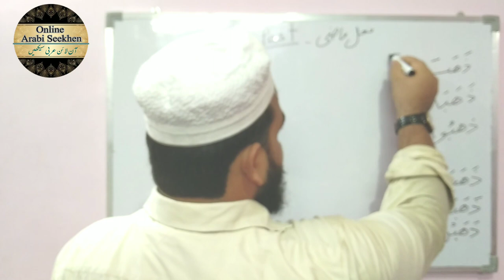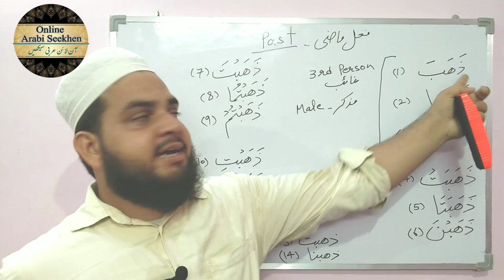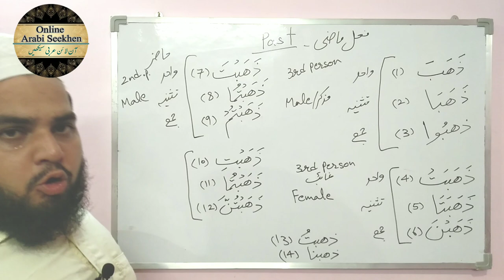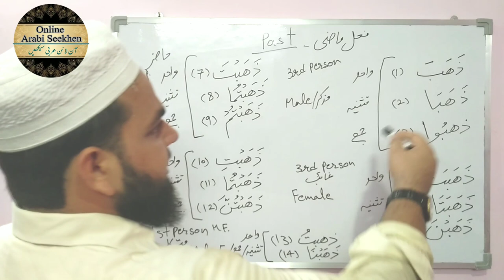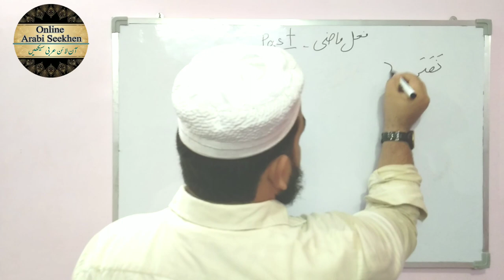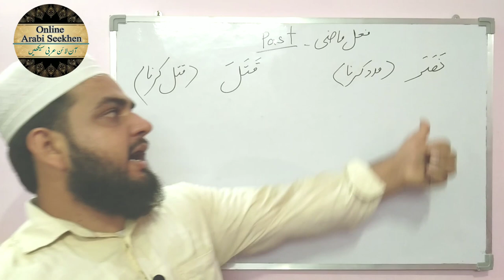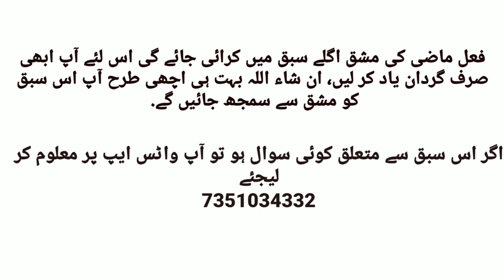Lesson 06, Arabic Grammar How to make a past tense in Arabic? | فعل ماضی فعل ماضی کی گردان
اس چینل کا مشن کیا ہے اس ویڈیو میں جانئے

فعل ماضی (Past Tence) اگر آپ یوٹیوب پر دیکھیں تو 30 منٹ سے کم آپ کو کوئی ویڈیو نہیں ملے گی.
میں نے اسی فعل ماضی کو صرف 10 منٹ کے اندر سمجھانے کی کوشش کی ہے، ویڈیو غور سے  دیکھیے اگر سمجھانے کا انداز اچھا لگے تو چینل سبسکرائب بھی کیجئے، کچھ سمجھ نہ آئے تو واٹس ایپ پر میسیج کے ذریعہ معلوم کیجئے